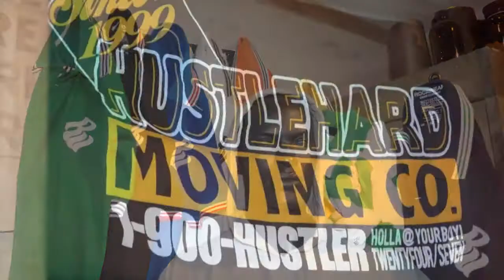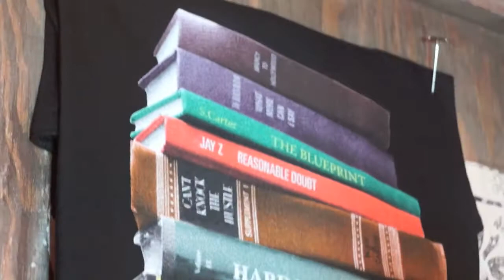BLAP 'PROUCERS LOUNGE@ ROCAWEAR"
BLAP IS A EVENT FOR RECORD PRODUCERS THATS ON THE RISE.